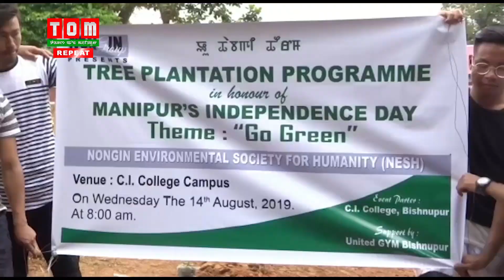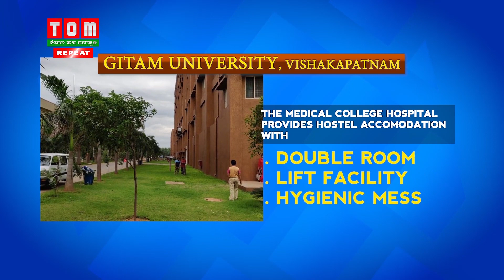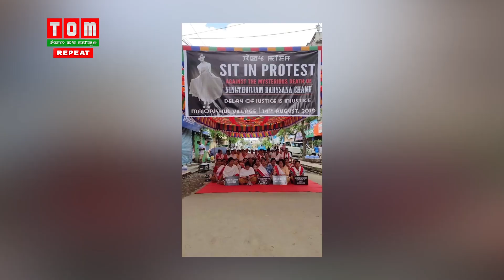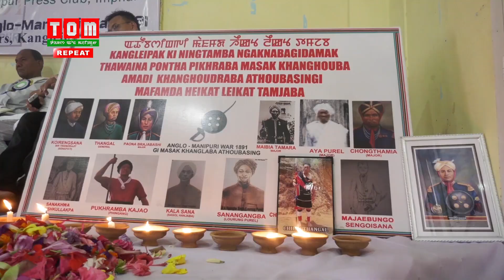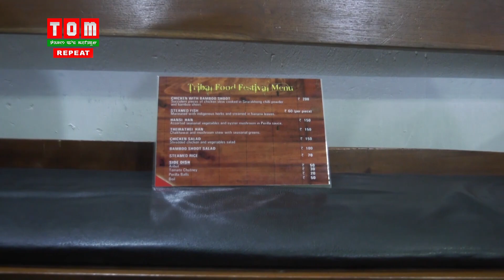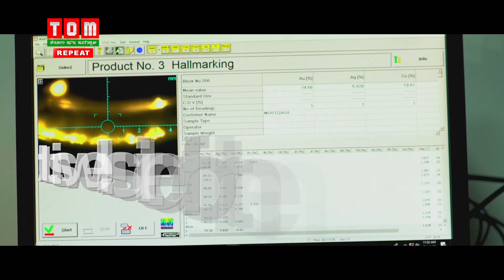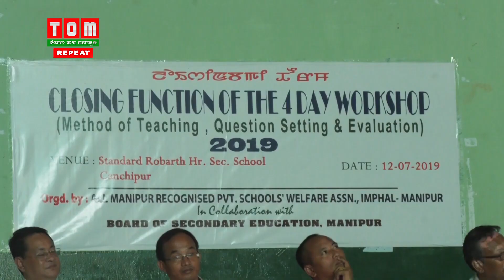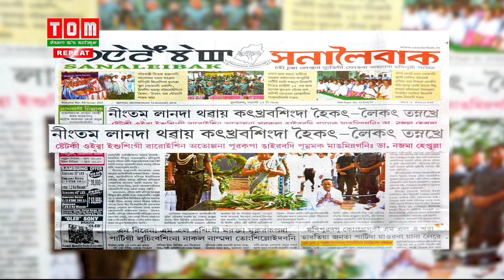TOMTV 3 PM MANIPURI NEWS 14TH AUGUST 2019